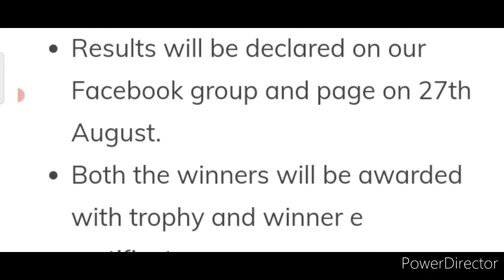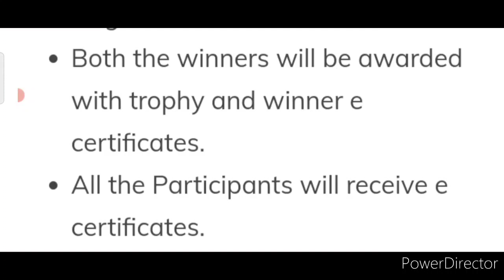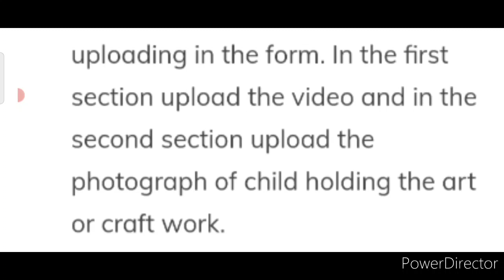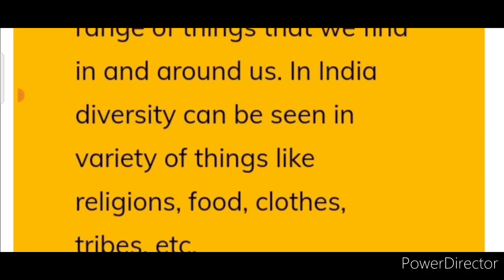Free Online Art, Drawing, Poster & Craft Competition 2021/ 2 Winners Of Each Group Get Trophy🏆